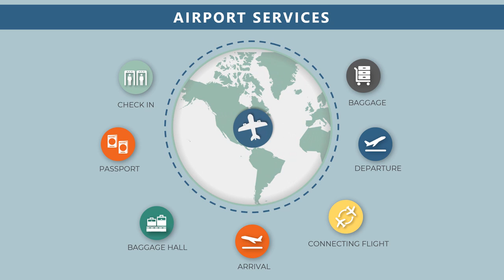contoh video animasi airport Bandara, layanan bandara. pramugari, atc, mekanik bandara, cek paspor